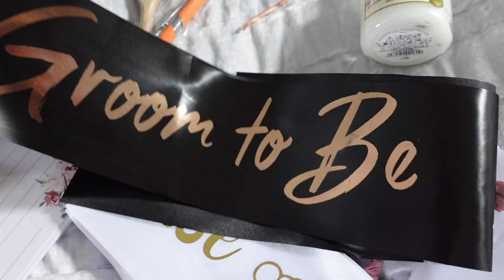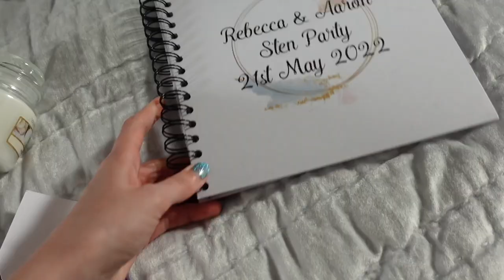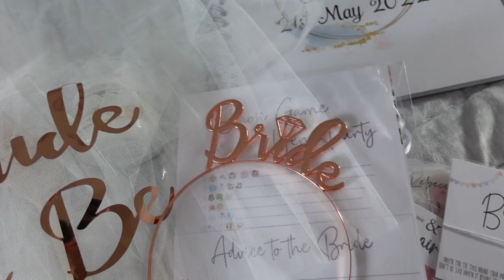2 MONTH WEDDING COUNTDOWN VLOG | Hen Party, Bridesmaid Dresses & Wedding Dress Fitting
Showing you what we get up to 2 months before our wedding including my hen party, picking up the bridesmaid dresses, and my wedding dress fitting.